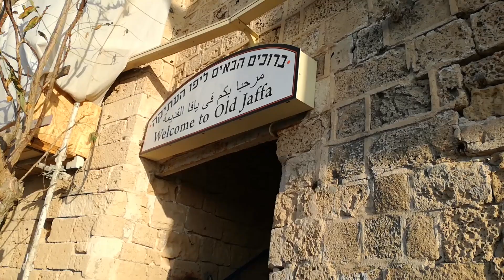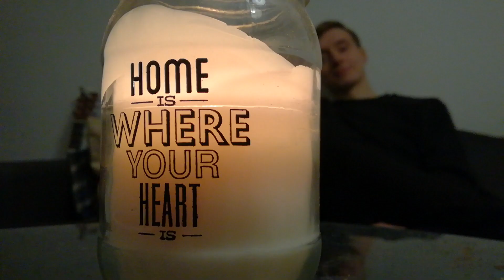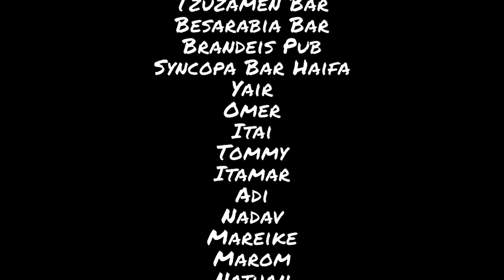TURTLES IN THE HOLY LAND - FIRST ISRAEL TOUR (2017)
ELECTRIC TURTLES tour Israel for the first time!
They went to the holiest place on earth, performing with the likes of Reverand Beatman, Good Intentions, Bigfoot, and many others!

ELECTRIC TURTLES are the most powerful mixture between DJ-Bobo and a mammoth. Are you ready?